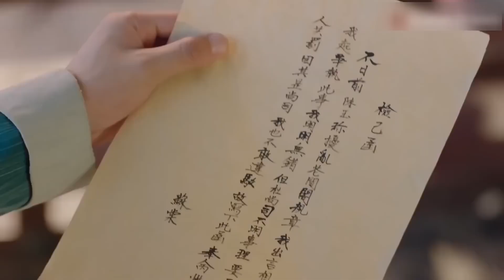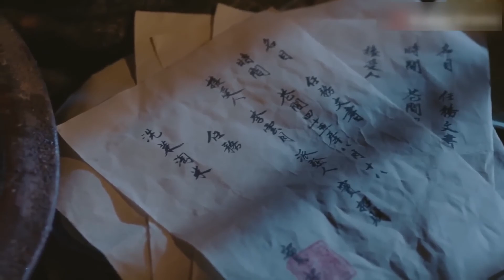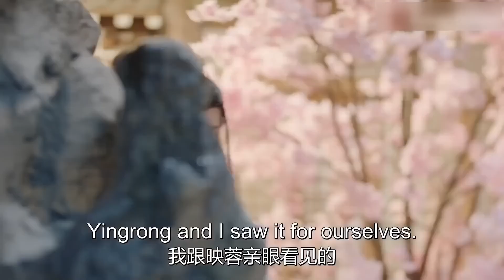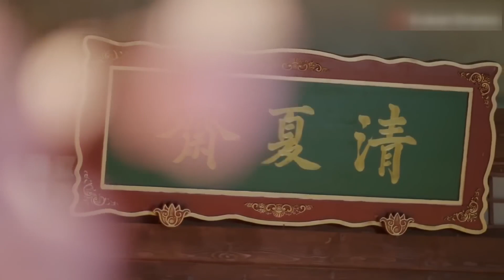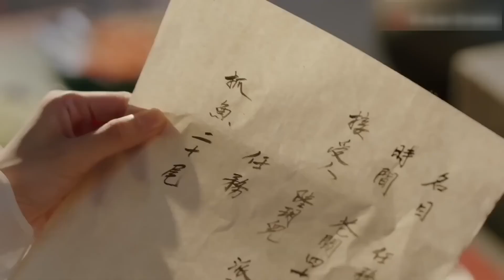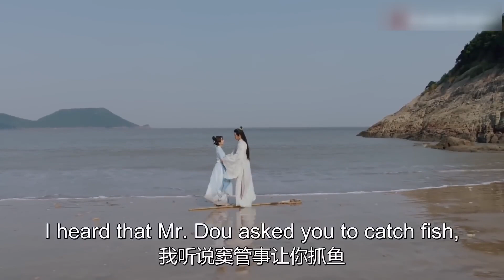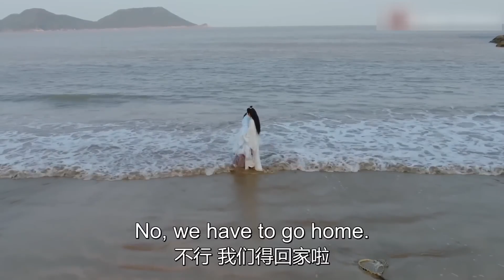ENGSUB【My Destined Love】▶EP10|BaiLu、HuangShenchi💌CDrama Recommender